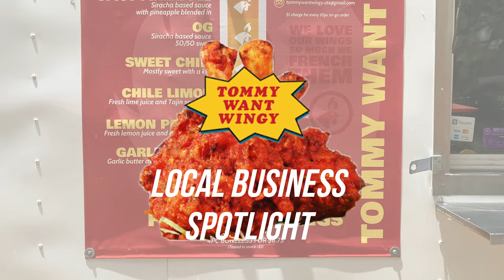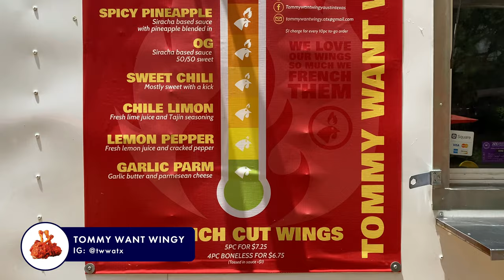INSANELY DELICIOUS CHICKEN WINGS! | Tommy Want Wingy Food Truck Spotlight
Moving to Austin? Buying a Home in Austin?

☎️ We have people like you contacting us daily about MOVING TO AUSTIN and SELLING THEIR AUSTIN HOME and we love getting the opportunity to help!  We are here to educate you about living in Austin and make your move as smooth as possible!